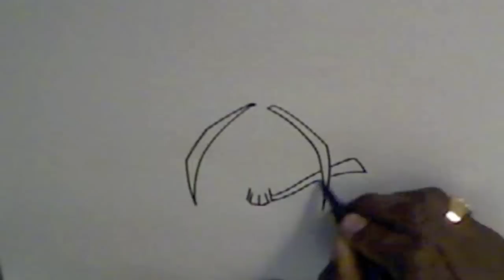No.412 HOW TO DRAW FUTURE TRUNKS BURNING ATTACK バーニングアタック トランクス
[ #412 ] HOW TO DRAW FUTURE TRUNKS BURNING ATTACK バーニングアタック トランクス